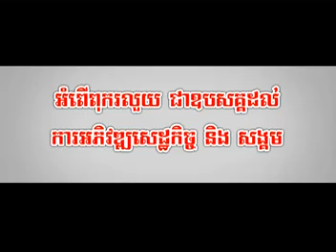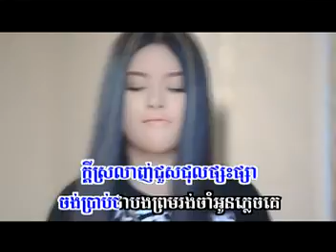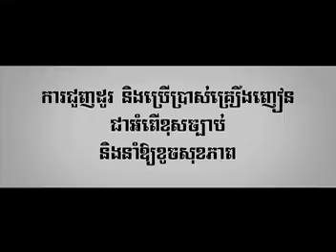04 កំដរសង្សារគេឈឺចាប់ ខាត់ ជែមស៍